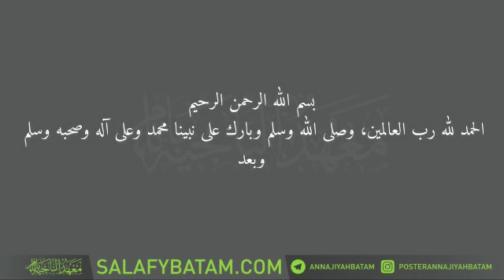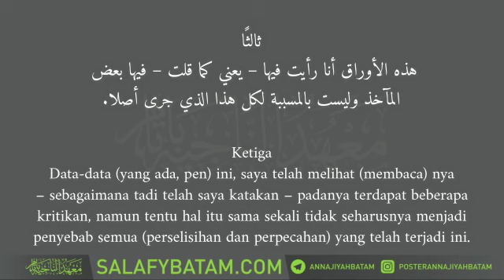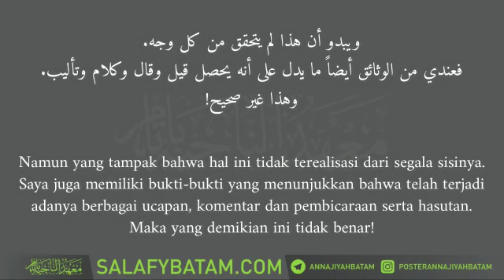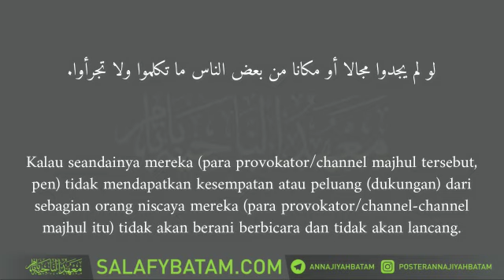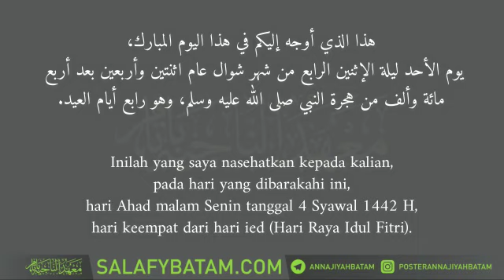nasihat untuk ustadz salafi di indonesia